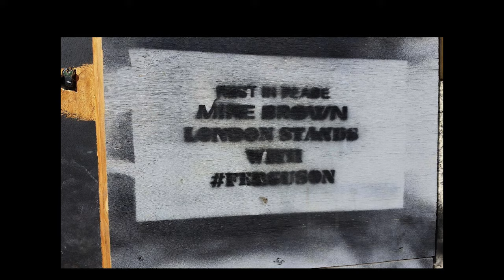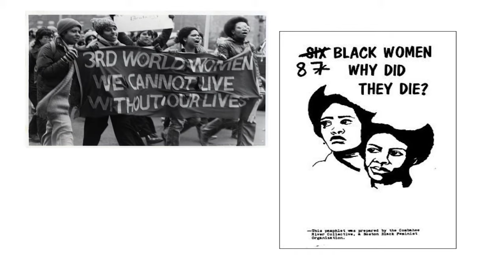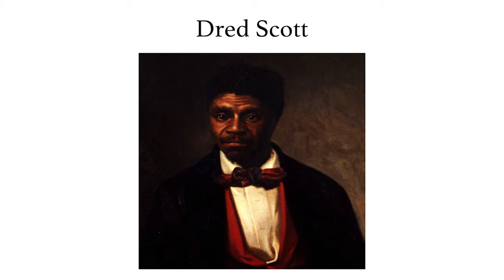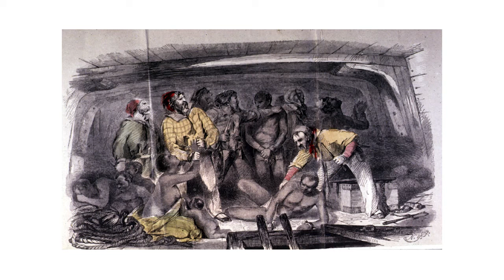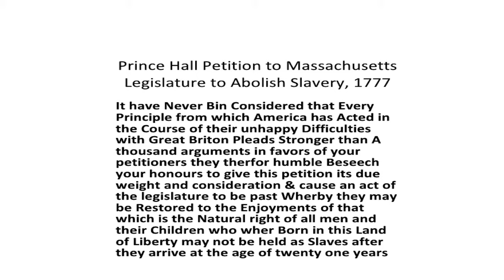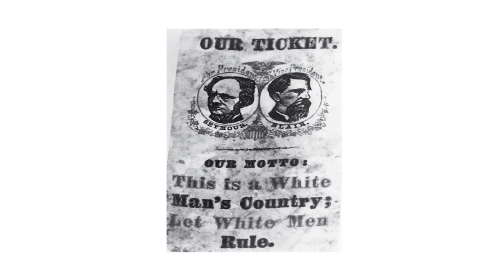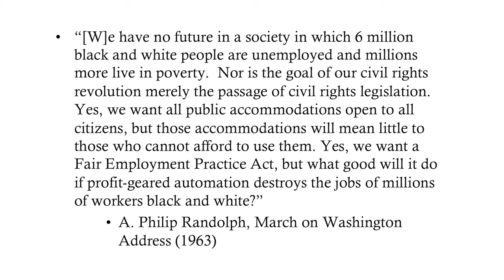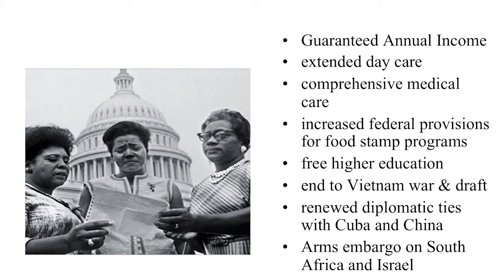Mike Brown's Body: A Meditation on War, Race, & Democracy with Robin D.G. Kelley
Robin D.G. Kelley, Gary B. Nash Professor of American History at UCLA, will open with the killing of Mike Brown and the wave of anti-police protests, and will suggest that the struggle for justice for Brown and other victims is not new, nor is it merely a consequence of the militarization of police. Instead, Brown is a casualty of a war originating over 500 years ago, a war to colonize, dispossess, enslave, and deny rights of citizenship to African Americans.